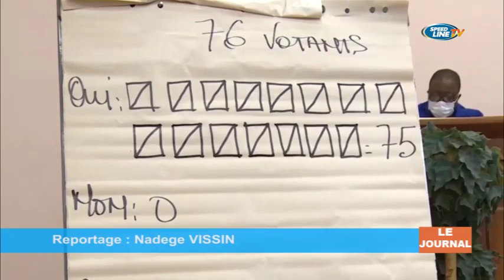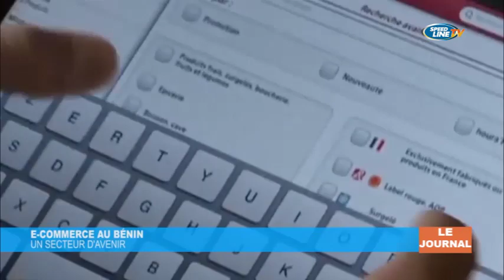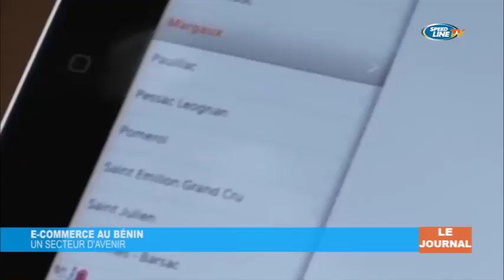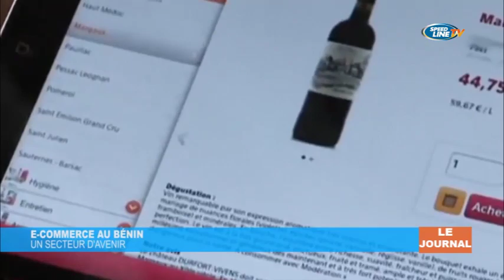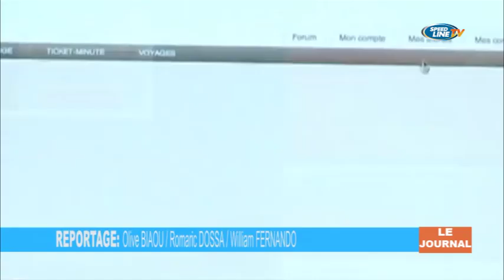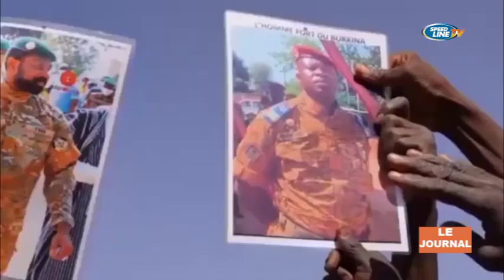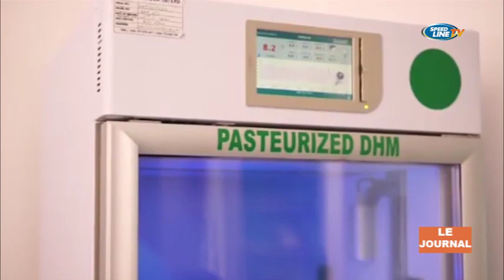SPEED LINE TV/ BENIN LE 13H DU 28 JANVIER PRÉSENTÉ PAR HOUNTON HOSPICE